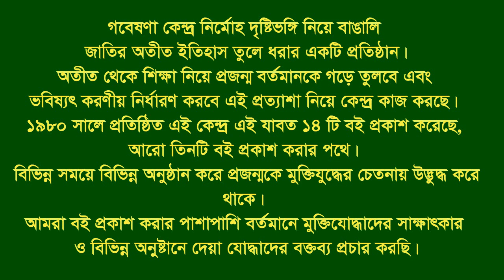Interview of Md. Zamshed Ali * Bagha. Rajshahi. F Fighter. FF